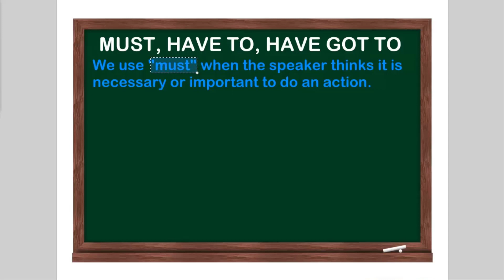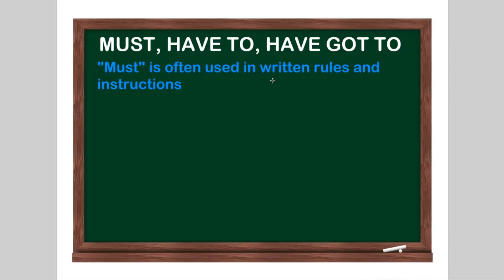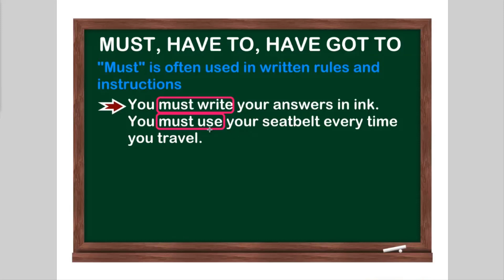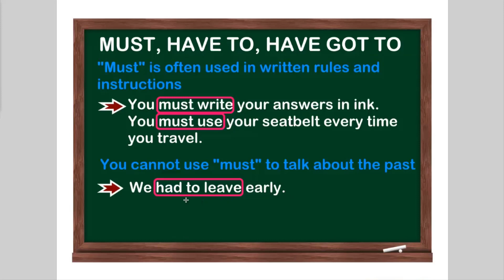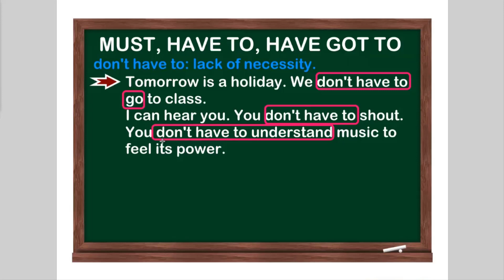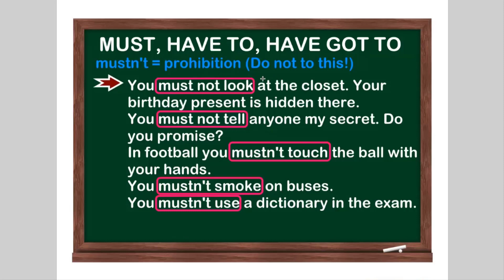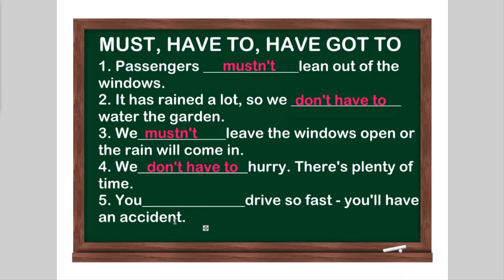Sıfırdan İngilizce - Ders 69: Must, Have To, Have Got To -2-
Sıfırdan İngilizce serimin bu bölümünde İngilizce'de zaman bağlaçları olan When, After, Before ve Until konusunu çalışacağız. Öğrendiğimiz zamanlarla bu zaman bağlaçlarını kullanarak nasıl cümleler yapabileceğimizi detaylıca ve bol örnekle anlatıyorum...
Dersi dikkatle ve notlar alarak izleyelim dostlar. Şimdiden hepinize iyi çalışmalar ve kolaylıklar diliyorum.
Yorumlarınızı da eksik etmeyin diyorum :)